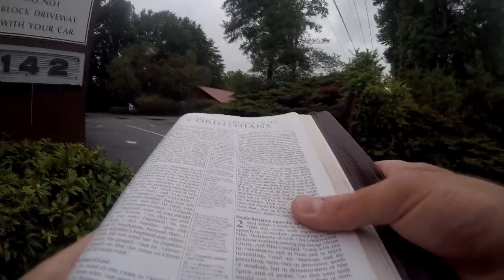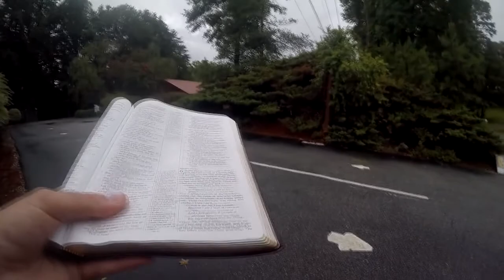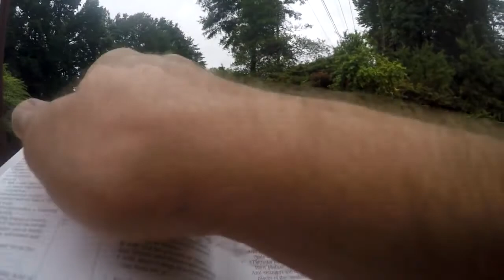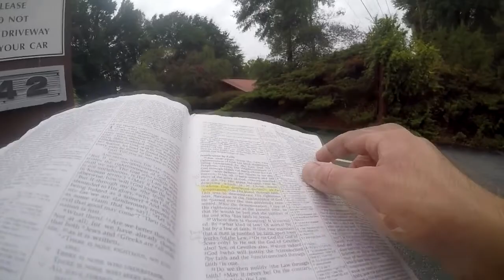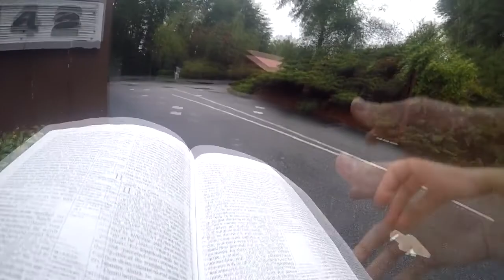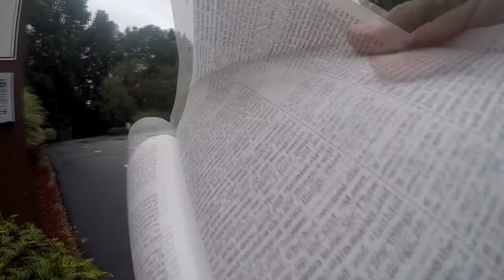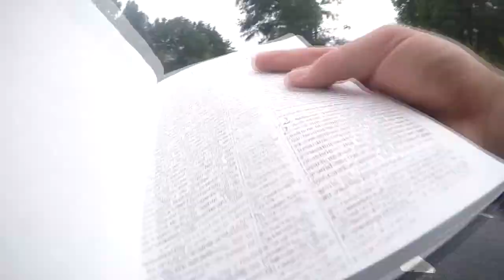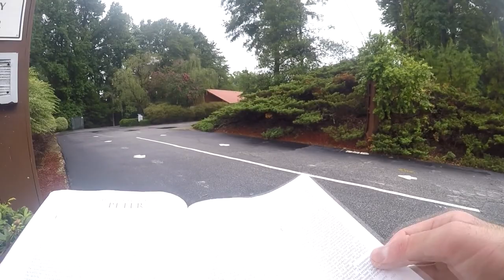The Word Of The Cross - 1 Corinthians 1:18 - (Abortion Mill)